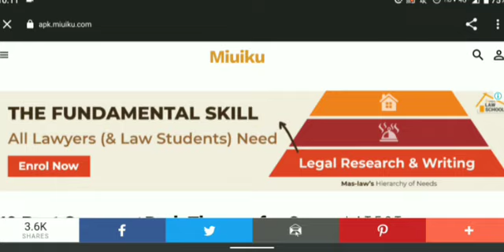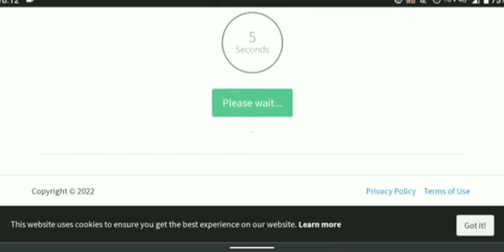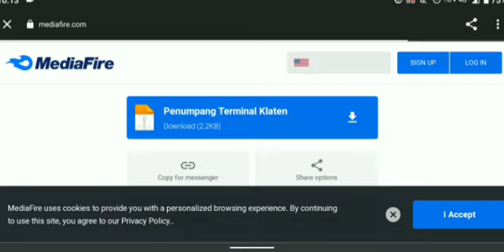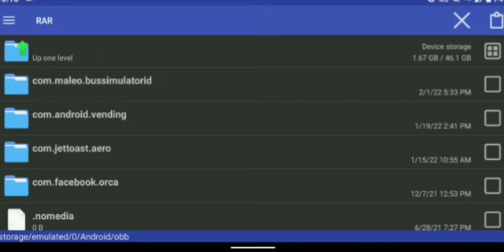New bus stand opened 💥 || v3.6.1 bussid new place and tricks || mod review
Hello Nanba 🙋‍♂️ welcome to Team ThadikaraN

⚠️ Note : Use earphones for better Experience or rise up your volume button ⚠️
DON'T REUPLOD OUR VIDEOS 🙏

📍Editing App : Insort
📍Screen Recorder : AZ Screenrecorder

🎮 GAME NAME - Bus Simulator Indonesia ( Android Game )